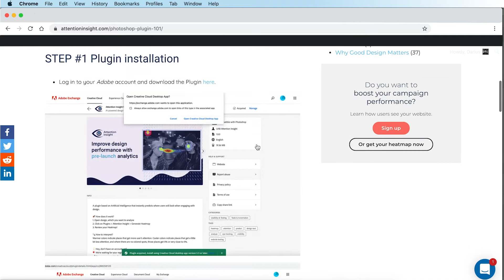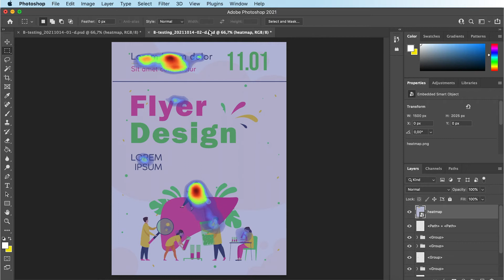How to Use Attention Insight Plugin for Photoshop | AI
Learn how to use Attention Insight plugin for Photoshop. Do A/B testing and find out the ways to improve your design with a help of AI.